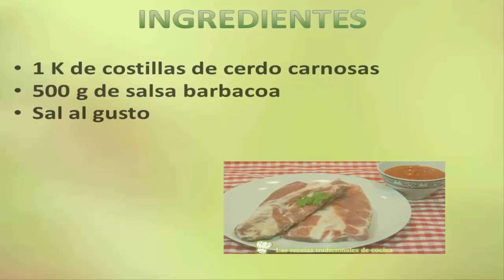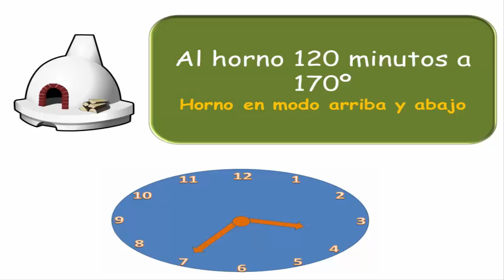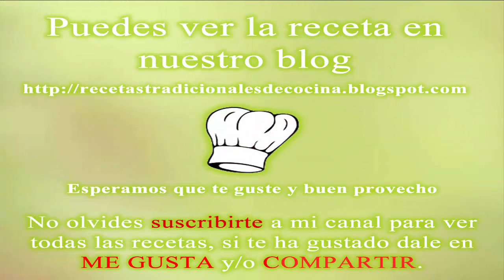Cómo hacer costillas de cerdo al horno con salsa barbacoa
Si quieres elaborar unas costillas de cerdo y que te queden muy tiernas y jugosas, con una receta fácil, no te pierdas esta receta de cómo hacer costillas de cerdo tiernas y jugosas con salsa barbacoa.